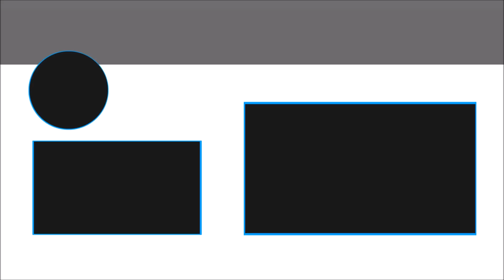Clash Royale // ARYX - Three Musketeers / Battle Ram Deck ! CLASHING with the STARS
Clashing with the Stars, new Series in the channel ! Clash Royale Tips and tricks from Professional players and Celebrities.
This first episode dedicated to Aryx, and his 3 musketeers / Battle Ram Deck. Let's learn from the best players !